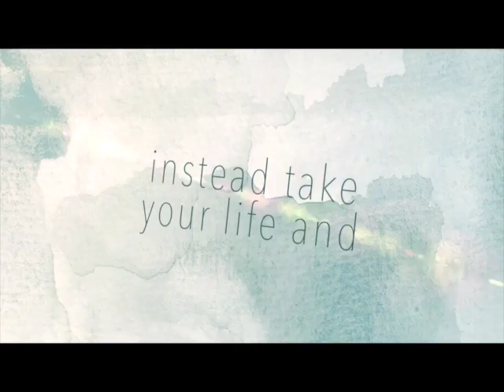Philippians Part 2